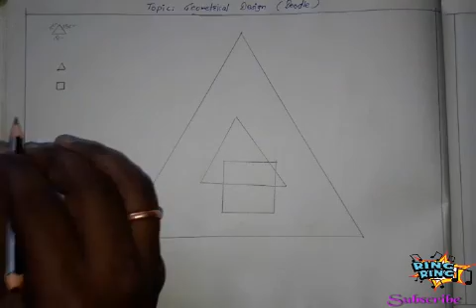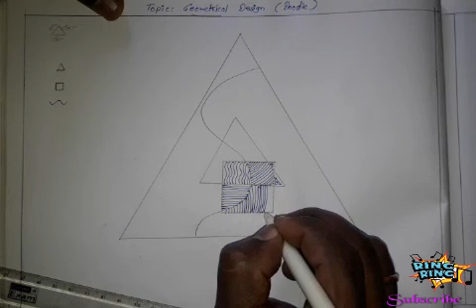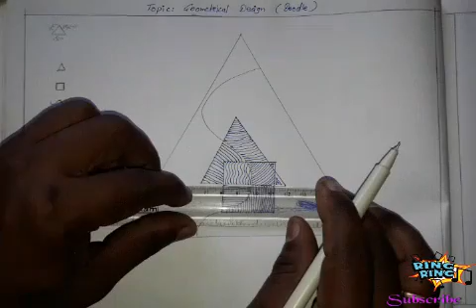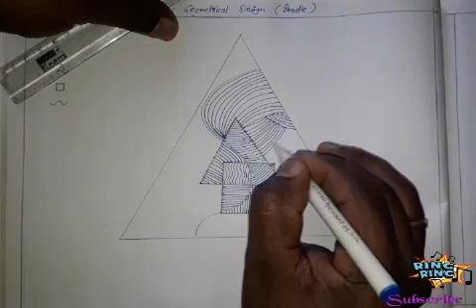Geometrical design (Doodle)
Drawing homework